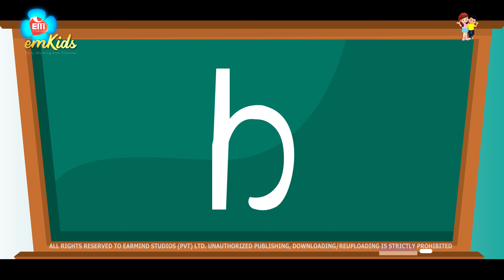ENGLISH ALPHABET | LETTER B | HOW TO WRITE | ඉංග්‍රීසි හෝඩිය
Earmind Studios Productions

If you enjoy make sure to share the video, leave a comment and smash the like button for more...If you're new be sure to subscribe and turn on notification.emKids channel presents cartoon songs, stories, educational programs created by Earmind Studios.